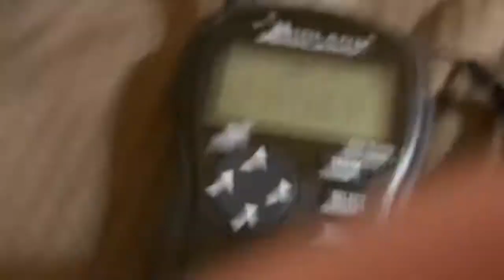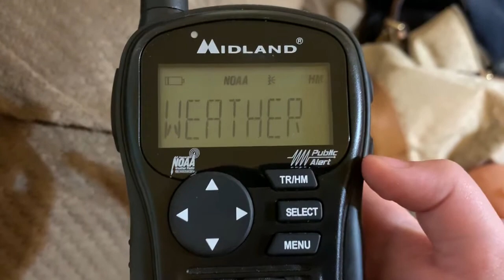Flash flood watch [NO EAS]